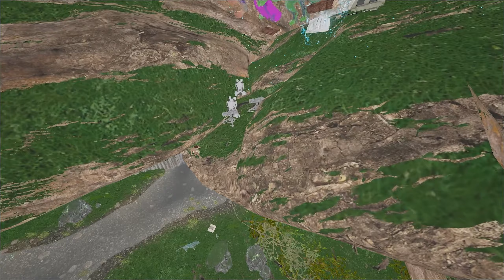This Is Why RATHOLES Are Way Too RICH on Small Tribes... EP 3 | Ark Duo Series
Small RATHOLES Are Way Too RICH on Small Tribes... EP 3 | Ark Duo Series

INSANE LOOT, ARK OFFICIAL SMALL TRIBES, Ark Raiding for loot, Ark Base Tour, Ark Hidden Base Tour